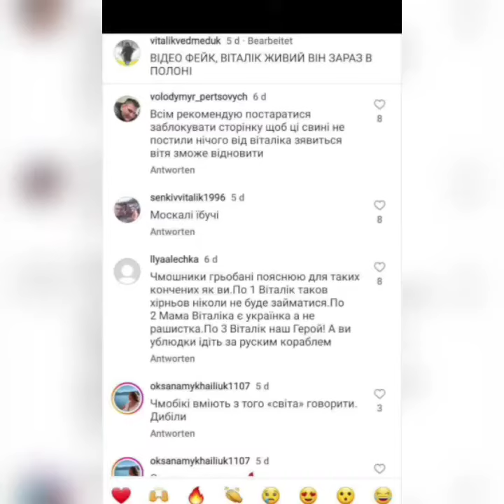Виталий Милевский Мог бы жить, но по прихоти Зеленского погиб Сколько ещё погибнет солдат ЗСУ